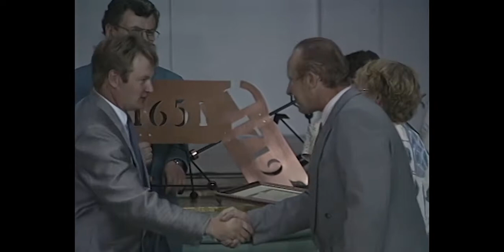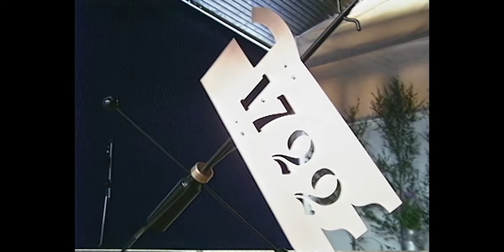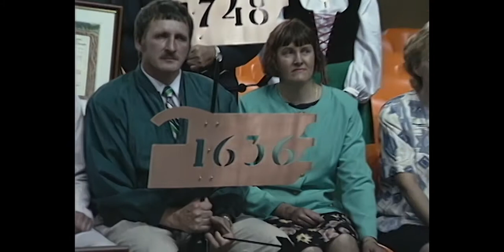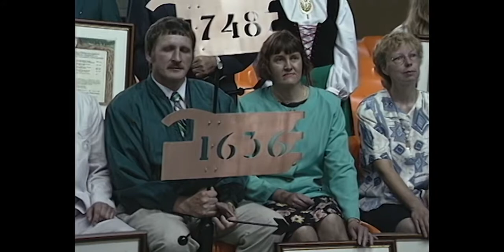Pääjuhla mikä?, T.T Purontaka